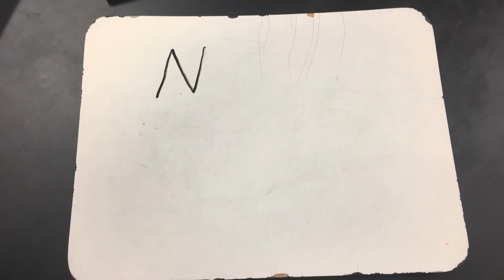Georgia Jenna "Harry Potter" Cell Cycle